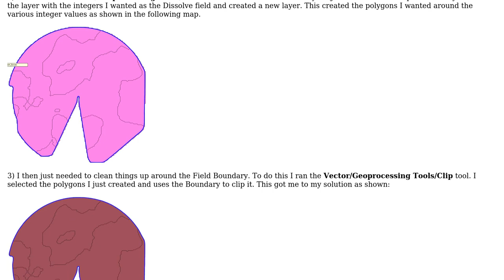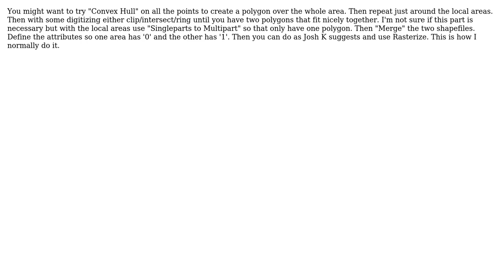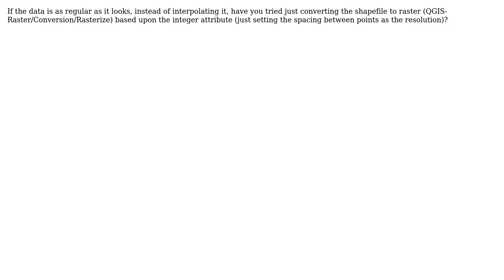GIS: Interpolate shape point data with integer data into raster (3 Solutions!!)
GIS: Interpolate shape point data with integer data into raster

With thanks & praise to God, and with thanks to the many people who have made this project possible! | Content (except music & images) licensed under CC BY-SA | Music | Images & others | With thanks to user nmtoken user Knightshound user Josh K user Jason Steffen and the Stack Exchange Network Trademarks are property of their respective owners. You are responsible for your own actions.